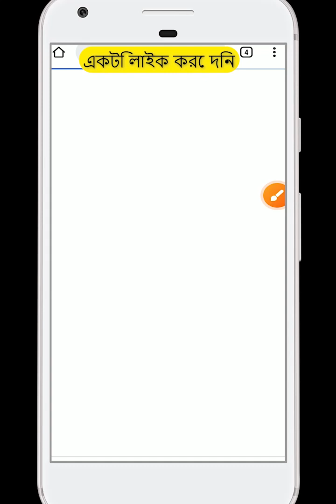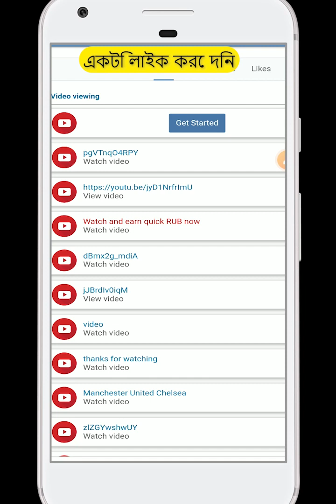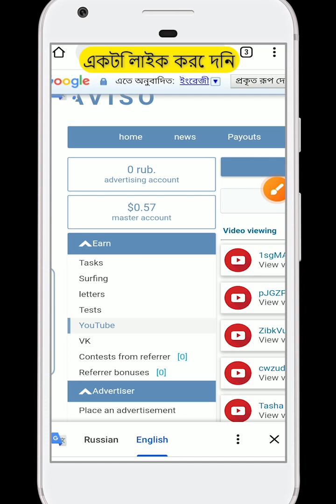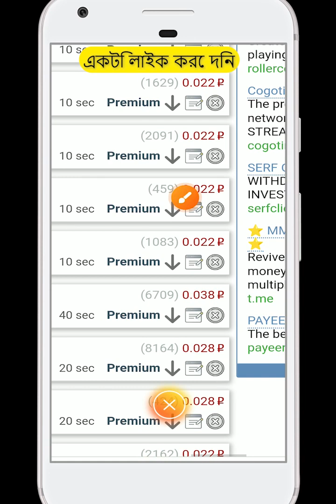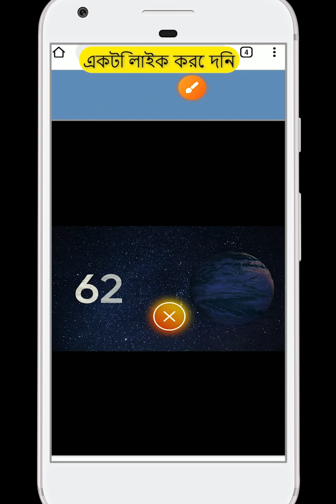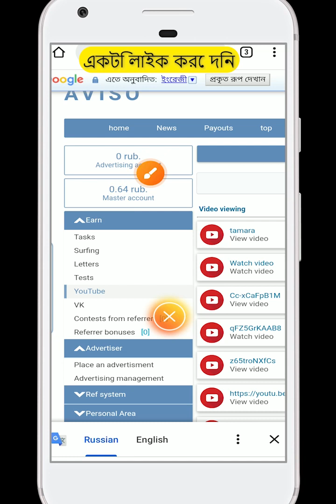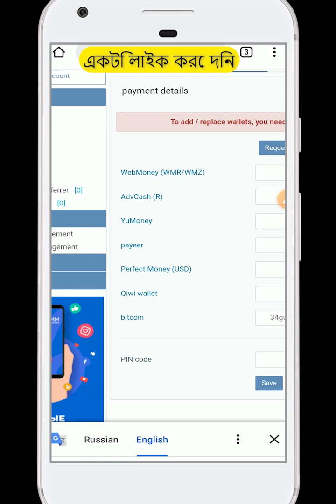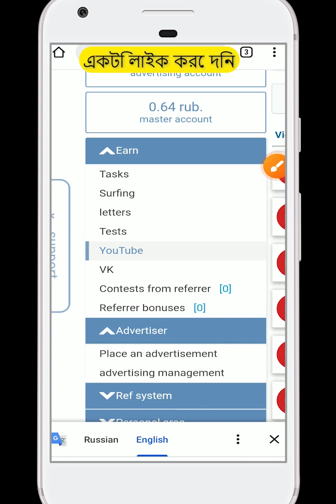প্রতিদিন 500 টাকা ভিডিও দেখে ইনকাম | Make Money Online | Earn Money Online 2023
Earn Money With a Mobile for Free
if You Stay With us, You Will Learn How to Earn Money With Mobile for Free, New Income Site And App Review Video Now, Watch and Earn Money, And get more good videos

বিনামূল্যে একটি মোবাইল দিয়ে অর্থ উপার্জন করুন
আপনি যদি আমাদের সাথে থাকেন, আপনি শিখবেন কিভাবে বিনামূল্যে মোবাইল দিয়ে অর্থ উপার্জন করতে হয়, নতুন ইনকাম সাইট এবং অ্যাপ রিভিউ ভিডিও এখনই দেখুন এবং অর্থ উপার্জন করুন,